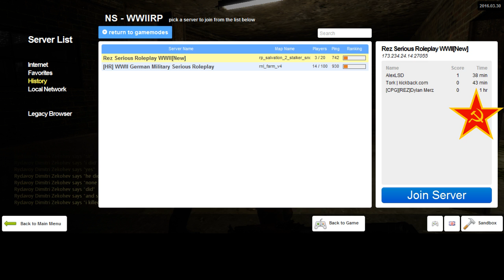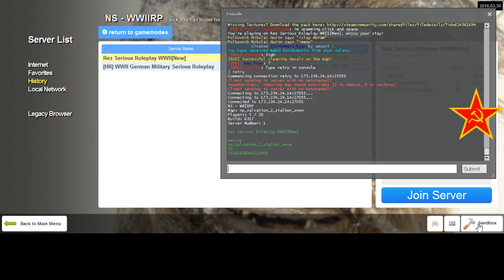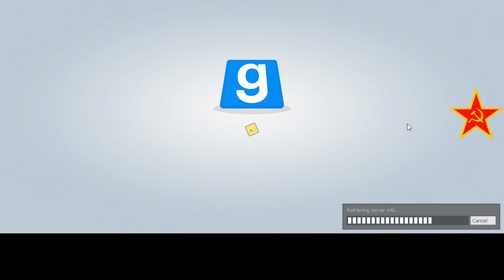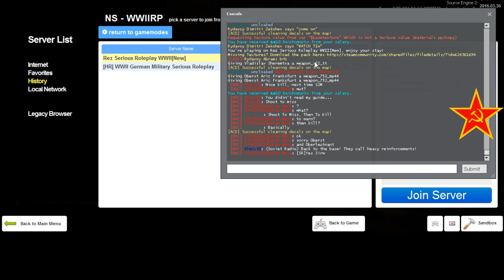REZ 1942RP Soviet RP 1 2